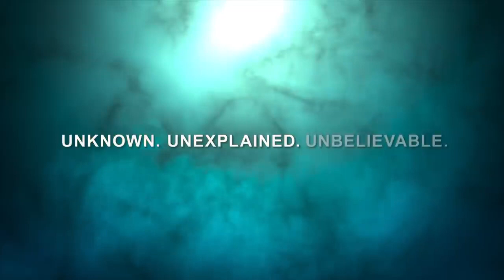PREHISTORIC PLANET Trailer 2022